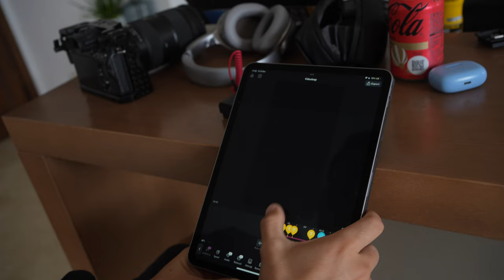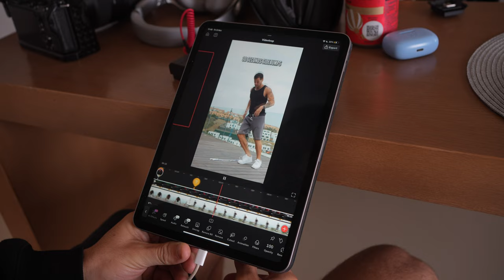November Huslte Vlog #8 - I"m going to be on TV